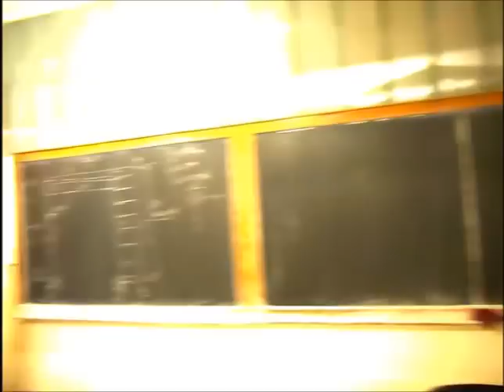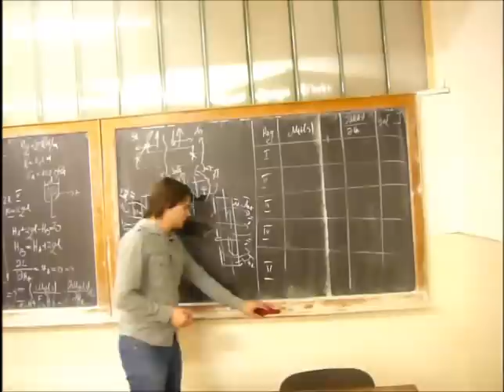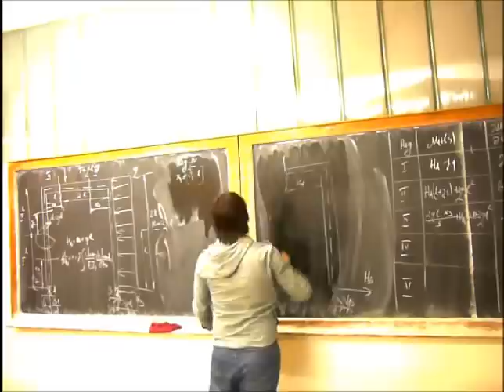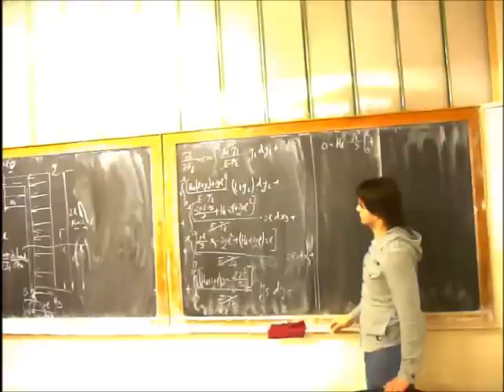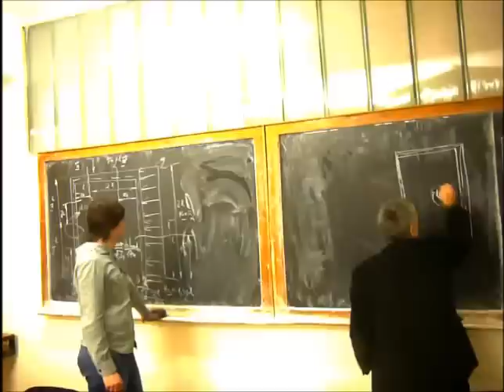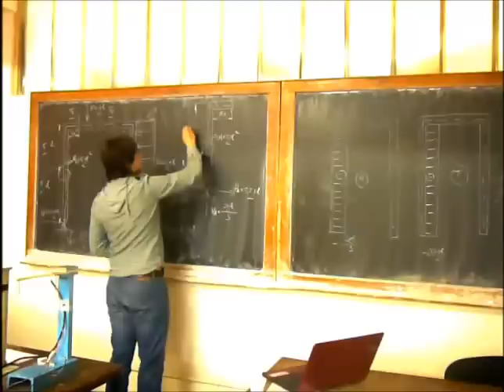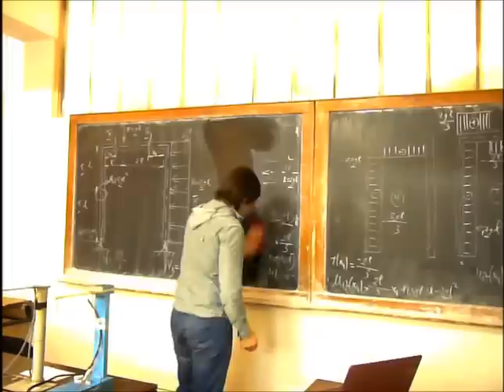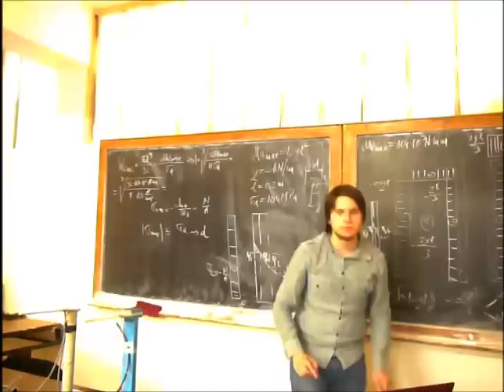Calcul cadre -Problema de Rezistenta materialelor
Este o problema care necesita multa indeminare si rabdare.